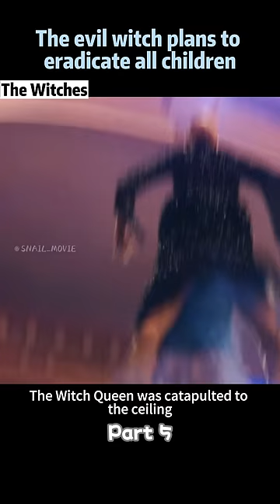The evil witch plans to eradicate all children.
The Witches

This film is based on the children's novel of the same name by Roald Dahl, the author of "Charlie and the Chocolate Factory." It is set partially in Norway and partially in the United Kingdom and tells the story of a 7-year-old boy who lives with his grandmother. In this world, there are evil witches, and one day he encounters a witch and is turned into a mouse. He must do his best to stop them from causing havoc in the world.